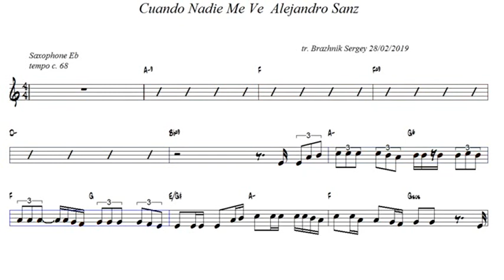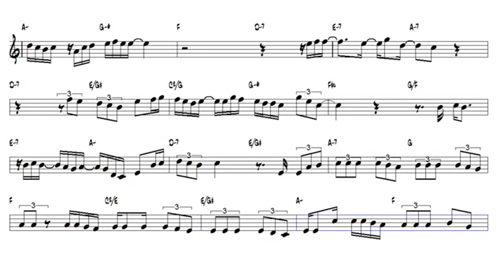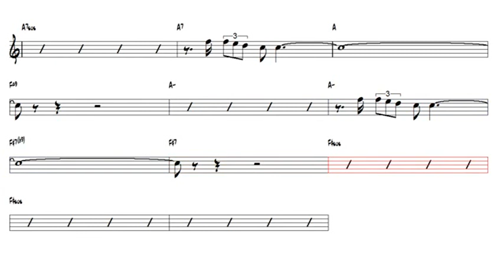Cuando nadie me ve Alejandro Sanz Alto Sax